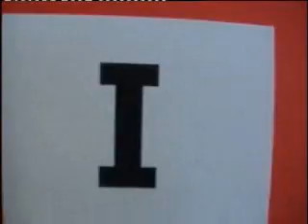Group G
LAFTAs entry